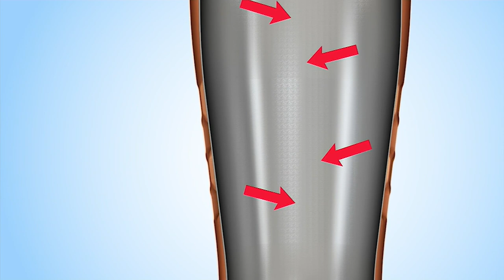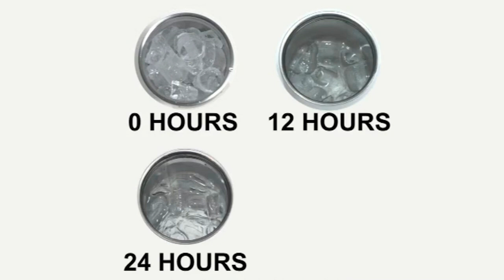Primula Set of 4 Tumblers, Tall Mugs, or Water Bottles on QVC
Primula Set of 4 Tumblers, Tall Mugs, or Water Bottles